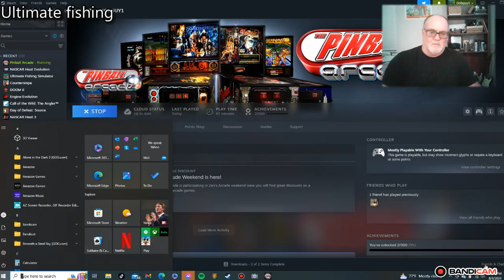The Pinball Arcade Gameplay